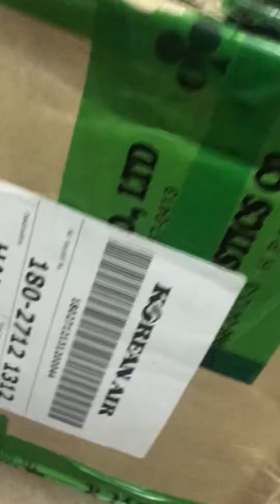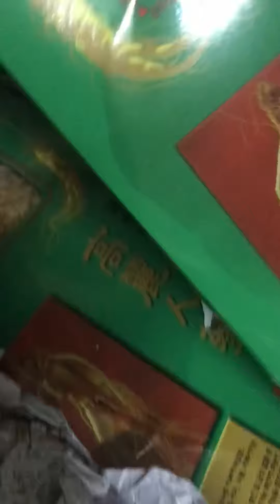ngày 14 tháng 9, 2018